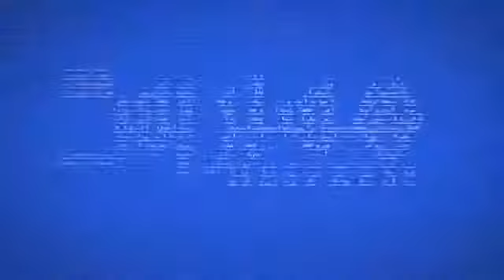الصحراء .. الكرة والجزائر